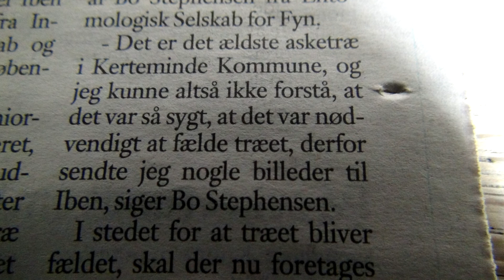Træet der blev reddet ved Stubberup Kirke-Fyn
Det gamle Asketræ blev reddet på målstregen,det står ved Stubberrup Kirke
Hindsholm Fyn